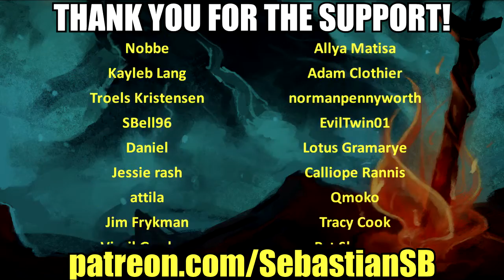Let's Play System Shock 2 Part 21 (Patreon Chosen Game)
Game Description:

"Remember, it is my will that guided you here. It is my will that gave you your cybernetic implants, the only beauty in that meat you call a body. If you value that meat... you will do as I tell you."

The cult classic sci-fi horror FPS-RPG has returned.

You awake from the cold chill of your cryo-tube to discover cybernetic implants grafted to your flesh and the crew of the starship Von Braun slaughtered. The infected roam the halls, their screams and moans beckoning you to join them as the rogue artificial intelligence known as SHODAN taunts and ridicules your feeble attempt to unravel the horrifying mystery of the derelict starship Von Braun.

Your Training Has Prepared You For This.
Choose from 3 specialized branches of the military to utilize unique skills, weaponry, and paranormal psionic powers.
Upgrade and enhance your skills to improve hacking, weapon proficiency, and psionic abilities.

Discover cryptic audio logs, encounter ghostly apparitions and conduct research to give you the advantage in combat and unlock exotic weapons and items.

Play with up to three friends in multiplayer co-op (co-op works in Windows only)

System Shock™ 2 is a genre defining experience that established innovative game-play mechanics that are a staple of the FPS and RPG genre today. It has gone on to inspire some of the greatest titles of our generation with games including Deus Ex® and Bioshock®

Discover how a haunting story, innovative game-play and a terrifying atmosphere has made System Shock™ 2 one of the greatest games of all time.

The Mac OS and Linux versions of System Shock 2 use a technology called "WINE" to function on those operating systems.

REVIEWS

PC Game Of the Year - USA Today (1999)

Best Action Game & Game of the Year - CNET (1999)

Game of the Year - Game Revolution (1999)

Game of the Year - Computer Games Online (1999)

RPG Game of the Year - PC Gamer (1999)

Game of the Year - Evil Avatar (1999)

Game of the Year - Intelligamer (1999)

RPG of the Year - Gamespy (1999)

RPG of the Year - Games Domain (1999)

Adventure Game of the Year - Gone Gold (1999)

Game of the Year - Glide Underground (1999)

Single Player Game of the Year - PC Accelerator (1999)

Best Genre Bender - Gamespy (1999)

5th Best Game of All Time - PC Gamer (1999)